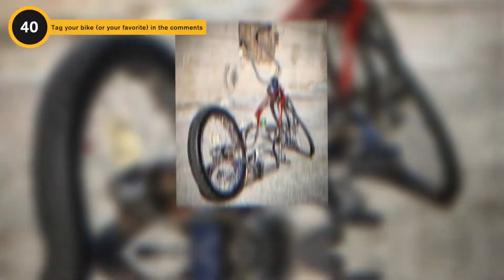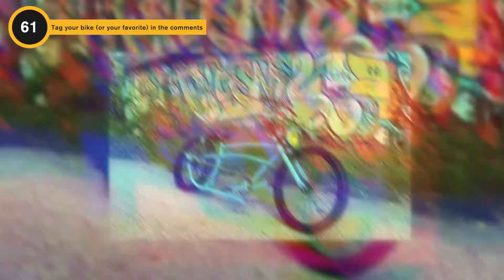THE WORLD'S BEST CUSTOM BICYCLES EVER BUILT COMPILATION!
Thank you to BK 42 CHANNEL for this amazing video footage!

The world's biggest compilation of custom bikes chopper you NEED to see! These are the wildest bikes ever built for your delight and inspiration.
All sorts of custom bikes, beach cruisers, bobbers, rat bikes, stretched, low riders and the craziest pedal electric cycles in the world (pedelec e-bikes) unite in this video!

The best CUSTOM BIKES ever built compilation in the world! You need to see these amazing bikes! Get to know the best bike builders and their most creative creations!

Thank you all bicycle builders for the world's greatest collaboration! This video compilation wouldn't have been possible without you.

All compositions on this channel written by Leonard Shea.

SONGS:
NASTY from the CD A BLINDMAN'S HINDSIGHT and
SCAM MAN from the CD GO IT ALONE